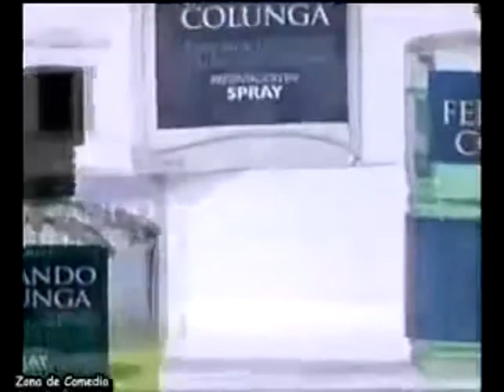Las Manadas de Derbez La Locion de Fernando Colunga Da 27 La Jugada del Mundial